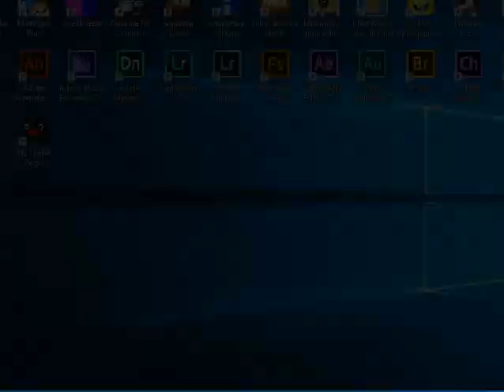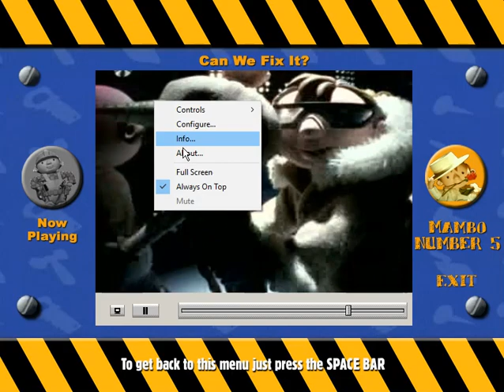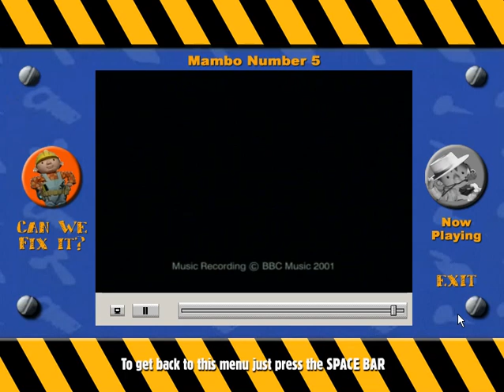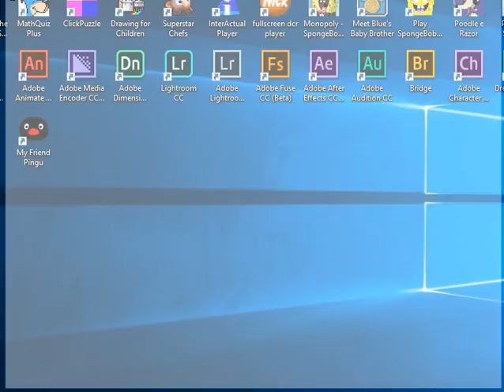Bob the Builder Music Videos Projector